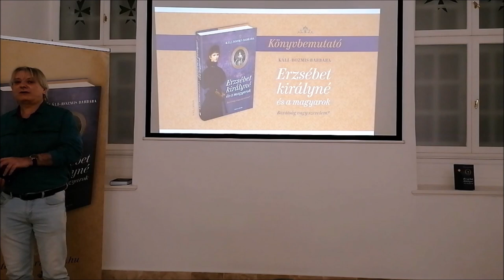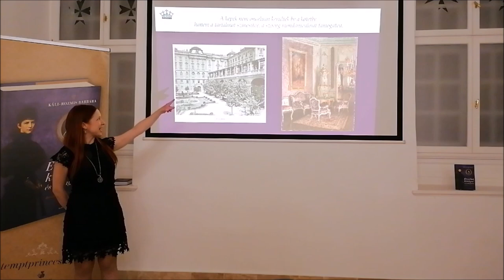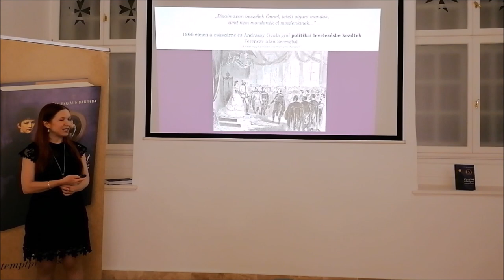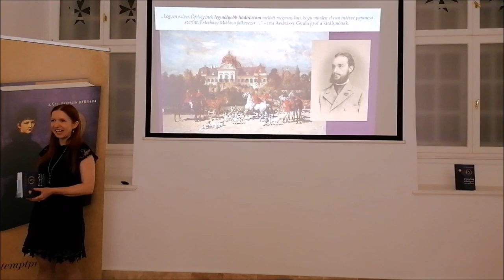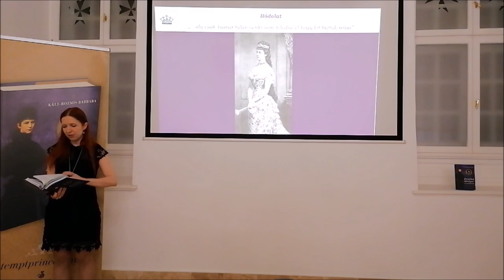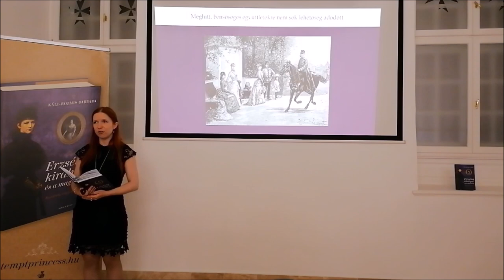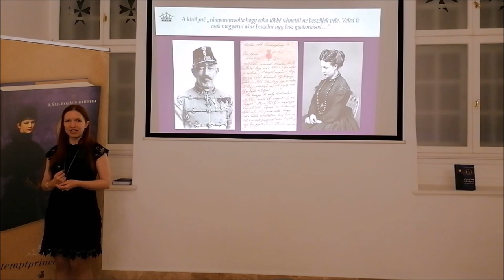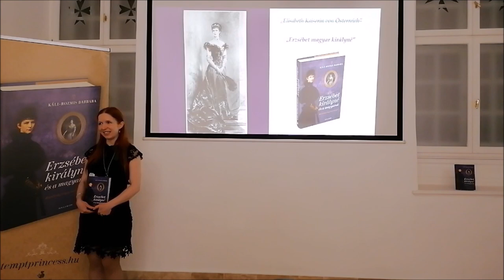Erzsébet királyné és a magyarok - a teljes könyvbemutató előadás (Helikon Kiadó), 2021. november 11.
ÚJ KÖNYV: Erzsébet királyné és a magyarok - Barátság vagy szerelem

A kiadvány kapható a könyvesboltokban és az online könyváruházakban. A bookline oldaláról külföldre is rendelhető.

A rendezvényről:
2021. november 11-én 18:00-kor Káli-Rozmis Barbara könyvbemutatóval egybekötött előadást tartott Budapesten, a Nightingale Event Rendezvényházban (Batthyány tér, Bp., 1011). M. Nagy Miklós, a Helikon Kiadó vezetője és a könyv szerkesztője mondott köszöntőbeszédet. Az eseményen a könyv szaklektora, Pálinkás Patricia Zita történész is részt vett.